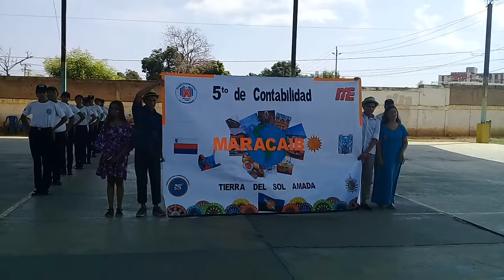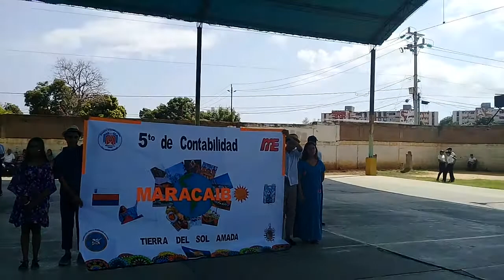Exhibición 5to de Contabilidad sobre Maracaibo (Competencia F.S.N. 2019 | U.E.A. Manolo Muchacho)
Exhibición de orden cerrado para la Competencia Anual de Formación para la Soberanía Nacional (FSN), 2019, por parte de los alumnos de 5to de Contabilidad de la U.E.A. 'Manolo Muchacho'. El tema de su parada, fue la ciudad de Maracaibo.

El pelotón quedó de primer lugar en dicha actividad.